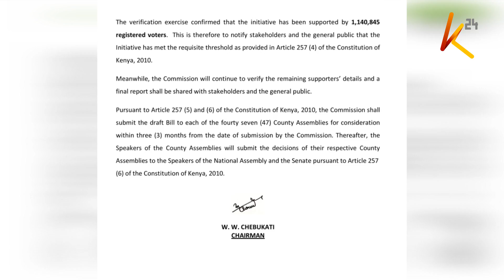Mchakato wa BBI: Saini zawasilishwa mabunge ya kaunti